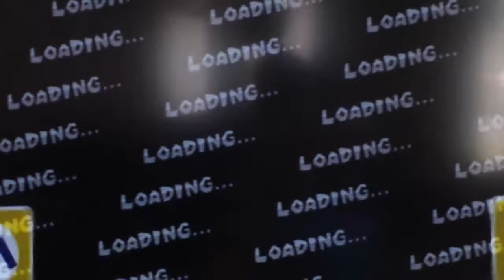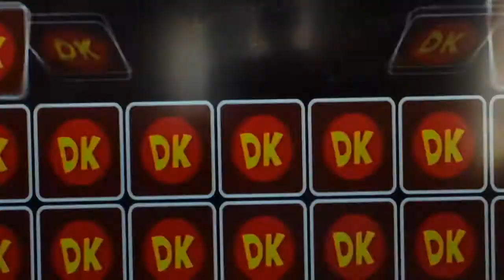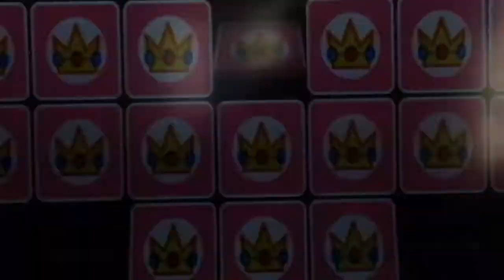Mario Super Sluggers Story Mode Part 5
Watch Boozled play Mario Super Sluggers Challenge Mode!

I always want to bring the best content so please leave a suggestion down in the comment section below.

Always growing - Boozled